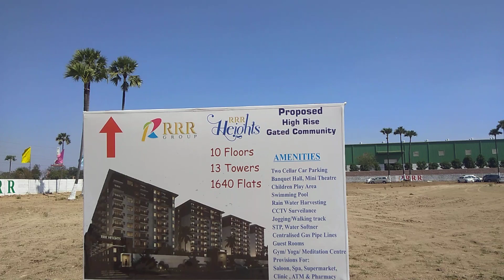High rise Gated community Flats Adibatla pre lunching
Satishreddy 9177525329